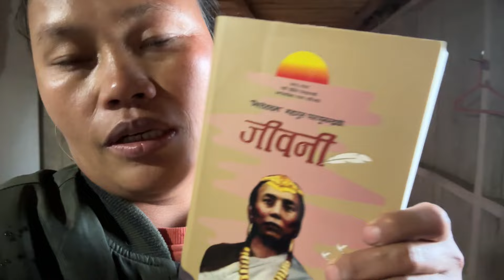आज पुस २७ गते : ध्वाजेडाडामा स्थापित फाल्गुनन्द शालिकमा के के भयो ?